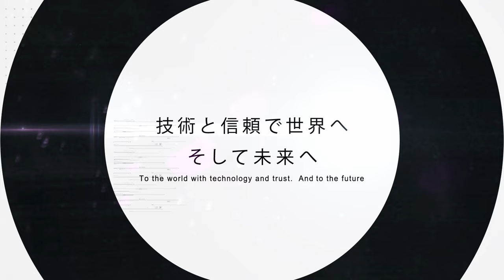CLAUDE - 15,000m3 LPG/VCM CARRIER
15,000m3 Type World Biggest Pressurized LPG/VCM Carrier has delivered on 28th April 2023 at Murakami Hide Shipbuilding Co., Ltd.